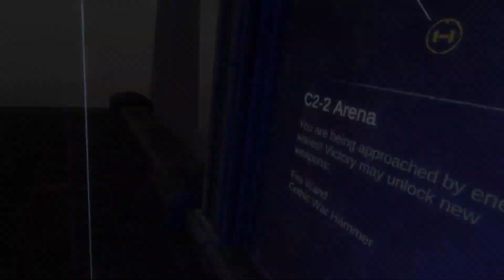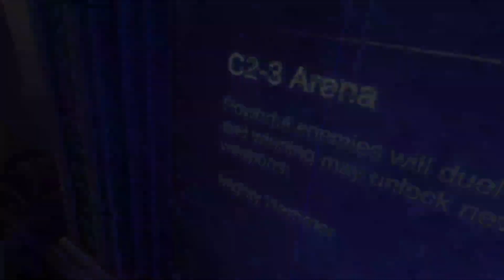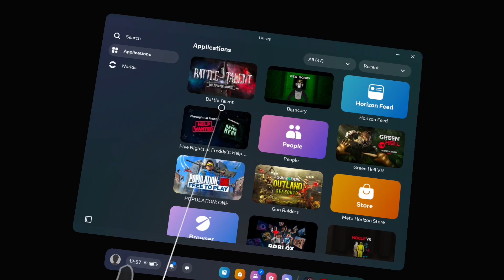I PLAYED BATTLE TALENT AND ITS VERY DIFFICULT